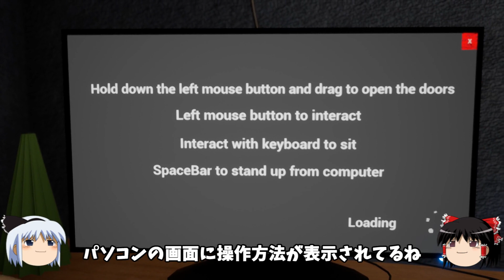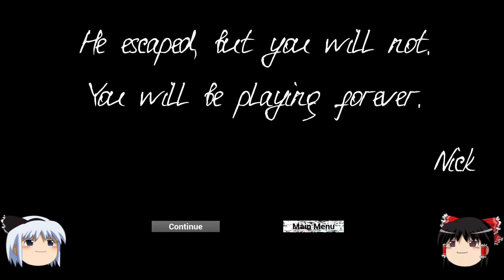狂ったバケモノのいる家から脱出せよ！ ホラーゲーム ゆっくり実況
ドッキリのレベルが尋常じゃない「Irony Of Nightmare」をゆっくり実況プレイ！